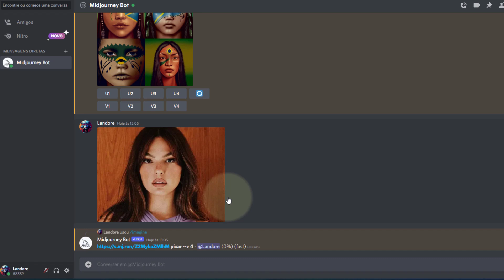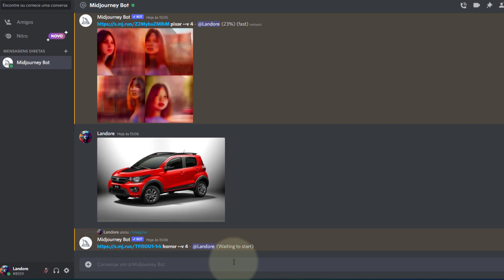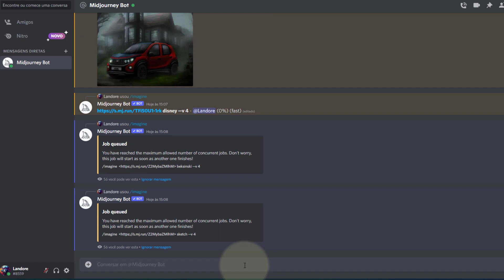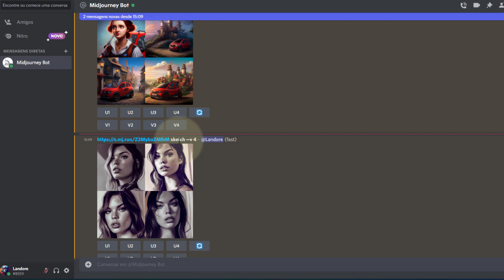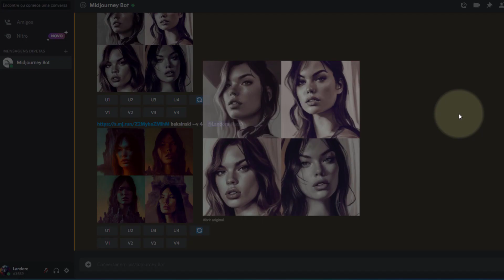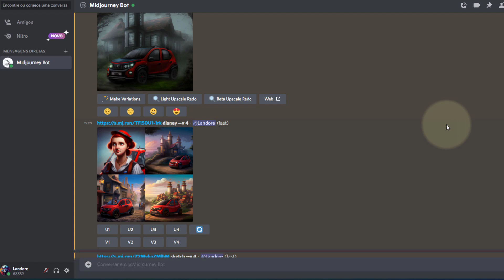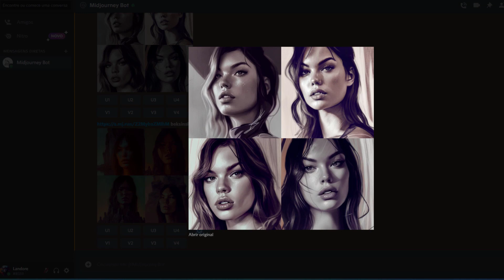Usando o Seu Rosto para Criar Arte no Midjourney (ou Objetos, Animais, etc)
Agora é possível usar o Seu Rosto para Criar Artes no MidJourney com resultados sensacionais. Também da pra usar objetos como um carro, animais, as possibilidades são muitas.

♦ Dreambooth: MELHOR QUE O LENSA, MAS É DE GRAÇA | Aprenda a Criar Avatar com Seu Rosto